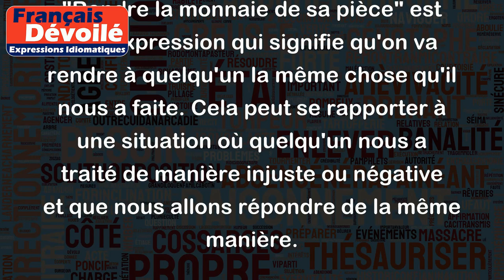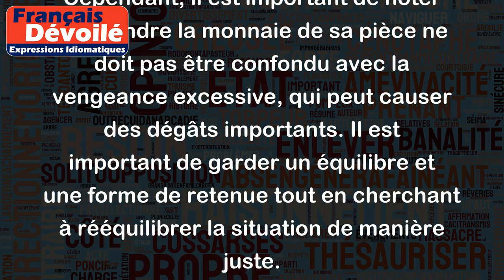Rendre la monnaie de sa pièce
"Rendre la monnaie de sa pièce" est une expression qui signifie qu'on va rendre à quelqu'un la même chose qu'il nous a faite. Cela peut se rapporter à une situation où quelqu'un nous a traité de manière injuste ou négative et que nous allons répondre de la même manière.
Cette expression implique souvent une certaine forme de vengeance ou de représailles. Elle peut être utilisée dans des situations personnelles ou professionnelles où quelque chose de mal a été fait et où l'on souhaite rendre justice ou reconquérir sa fierté.
Par exemple:
- Si quelqu'un vous a menti à plusieurs reprises, vous pouvez décider de lui rendre la monnaie de sa pièce en refusant de lui faire confiance à l'avenir.
- Si un compétiteur a copié l'idée de votre entreprise, vous pouvez décider de rendre la monnaie de sa pièce en créant une stratégie similaire pour lui faire du tort.
- Lorsqu'une personne vous a mal traité, vous pouvez décider de lui répondre de la même manière pour qu'elle ressente à son tour l'injustice ou la souffrance qu'elle vous avait infligée.
Cependant, il est important de noter que rendre la monnaie de sa pièce ne doit pas être confondu avec la vengeance excessive, qui peut causer des dégâts importants. Il est important de garder un équilibre et une forme de retenue tout en cherchant à rééquilibrer la situation de manière juste.